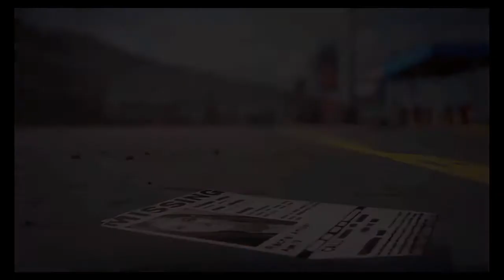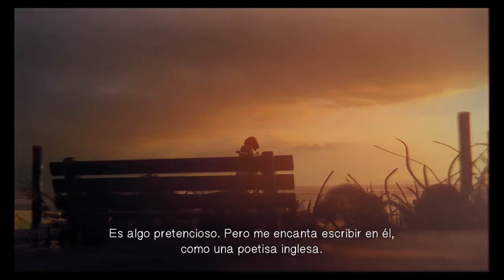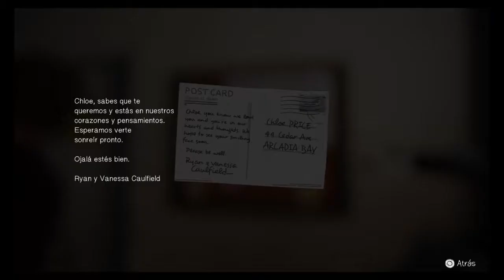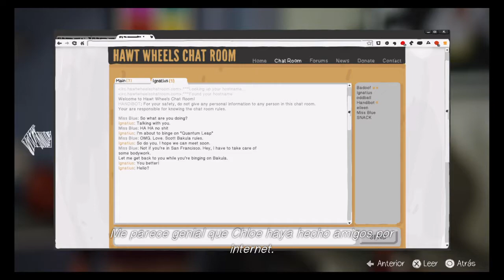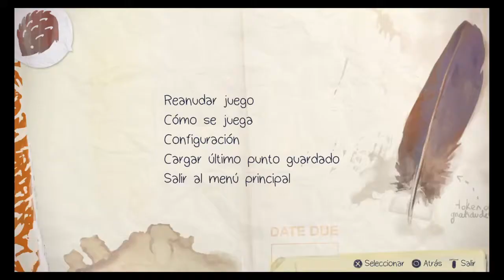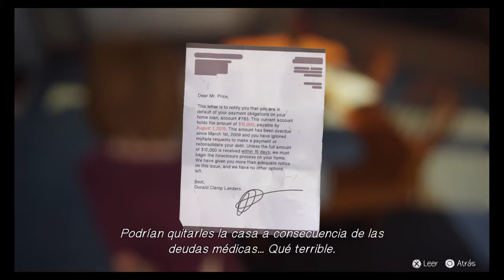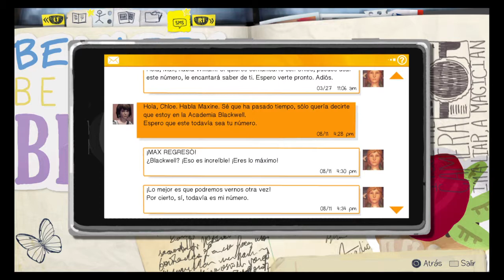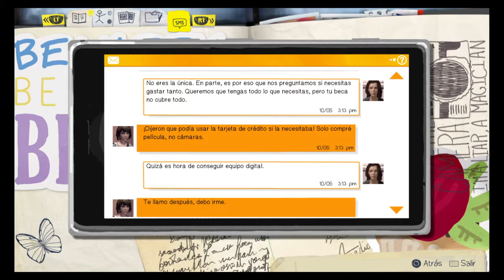Life is Strange Capítulo 4: Cuarto oscuro Parte 1